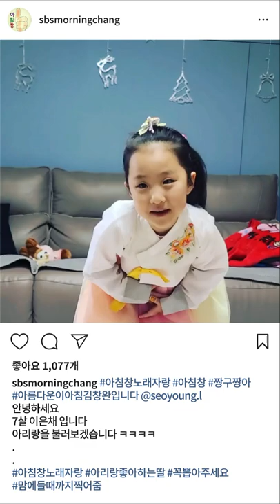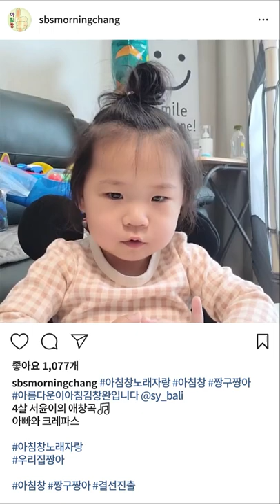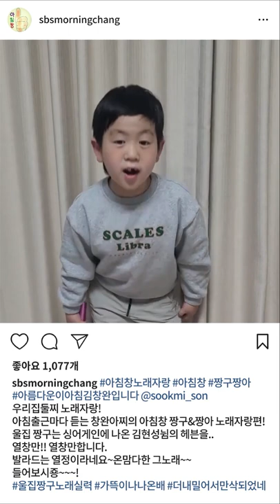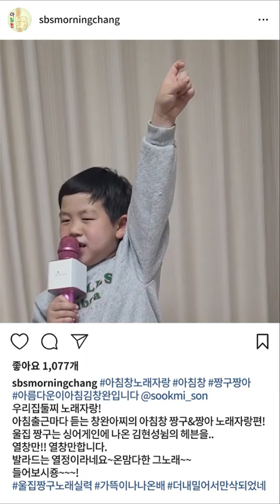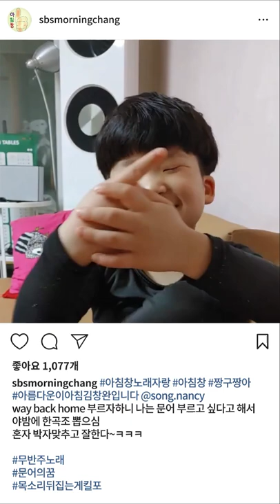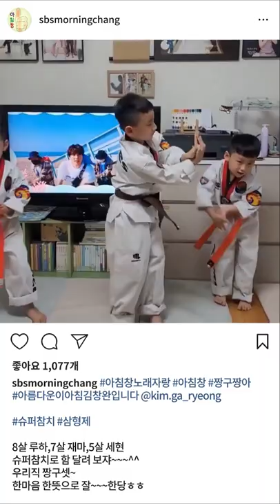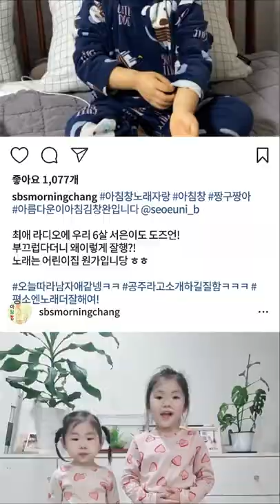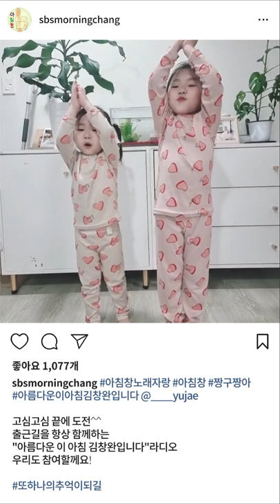[PICK] 아침창 봄맞이 꾸꾸배 🌸짱구, 짱아 노래자랑🌸 결선 진출작 모음 | 아름다운 이 아침 김창완입니다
끼 많고 흥 많은 전국 짱구, 짱아들의 노래 자랑🎤😆
참여해주신 모든 분들께 감사드립니다❤

매일 아침 9시~11시 아름다운 이 아침 김창완입니다
*2022년 4월 14일* 방송중

삽입 이미지 : 창작자 alyanayla - pngtree.com